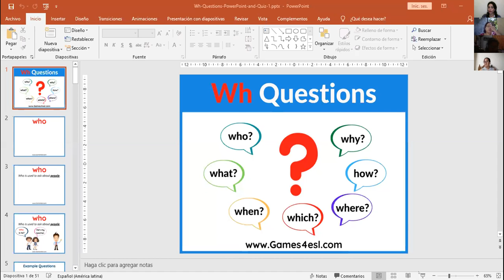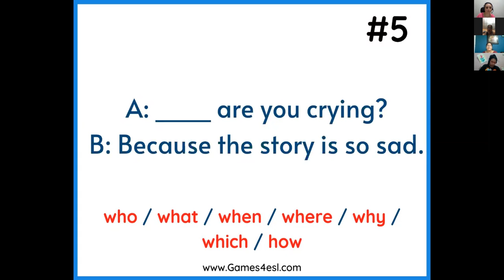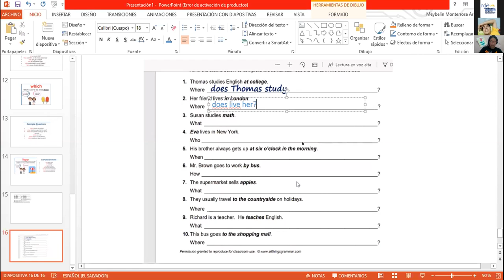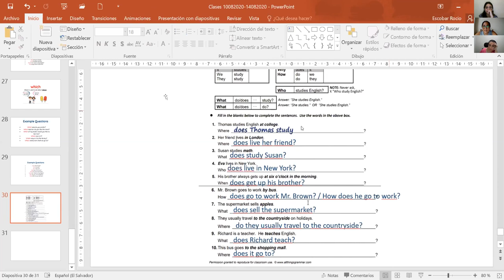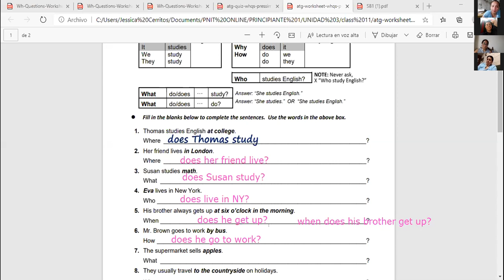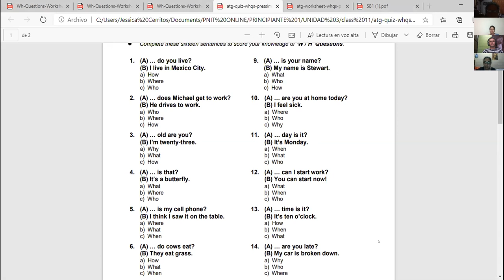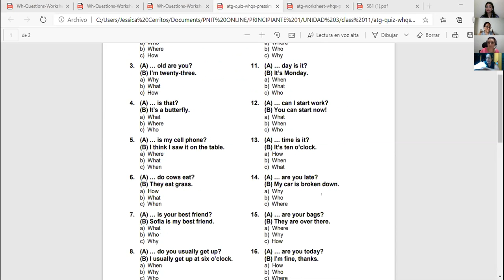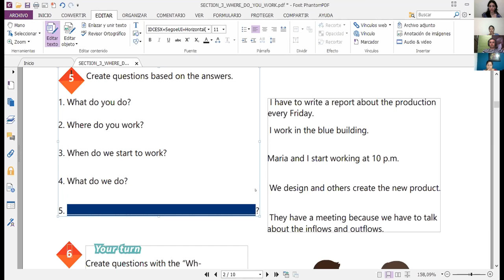Ingles Corporativo-Videoconferencia #12 How to use simple present information questions.